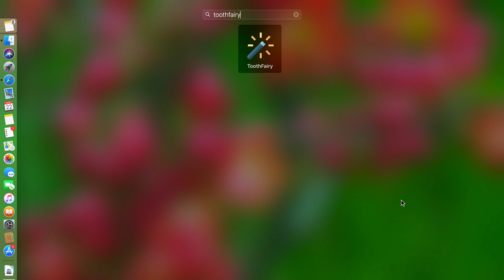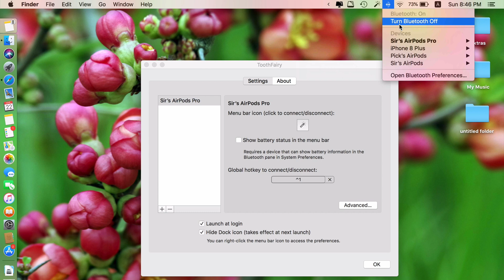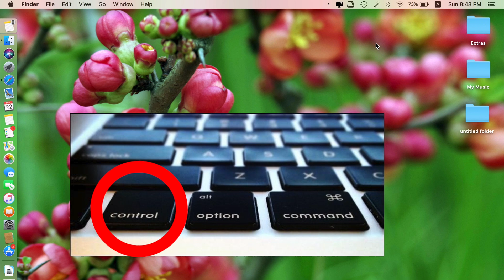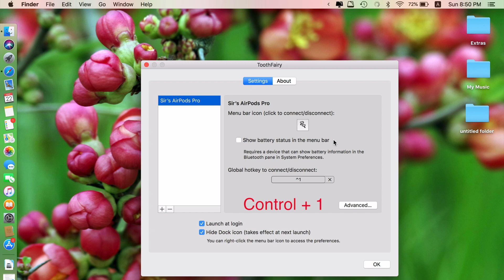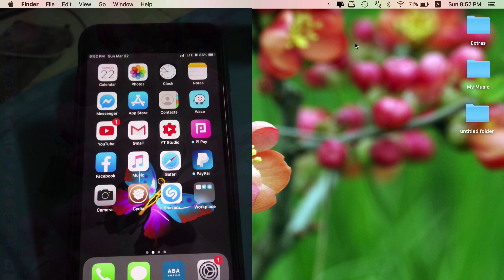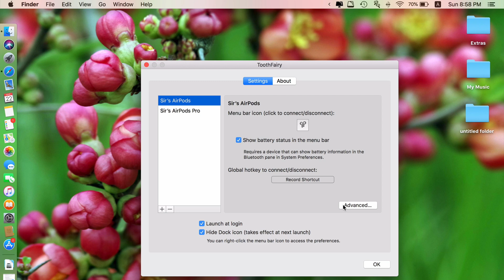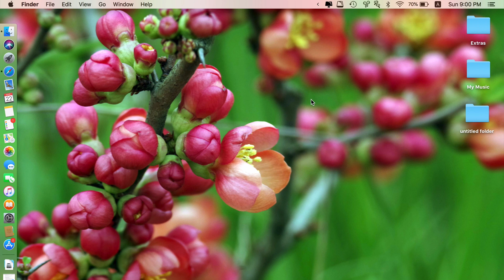Best Mac App—March 2024: ToothFairy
Best Mac App for Mac 2024: ToothFairy.

The best mac app for today is called ToothFairy. Please do not confuse that this app has anything to do with teeth. Basically, what this app does is that it allows you to connect or disconnect any of your connected bluetooth devices with just one click.

iMac I Use For Video Editing

My 64GB Upgraded RAM for iMac 2017 5k with much cheaper prices (than Apple) on Amazon

BEST External Sandisk SSD 1TB